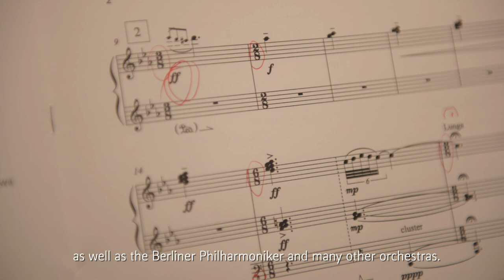Composer in Residence 2021 | Toshio Hosokawa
Composer in Residence 2021 und Leiter des Composer-Conductor-Workshops INK STILL WET ist der Japaner Toshio Hosokawa. Rudolf Buchbinder spricht in diesem Clip über seine persönliche Verbindung mit ihm.